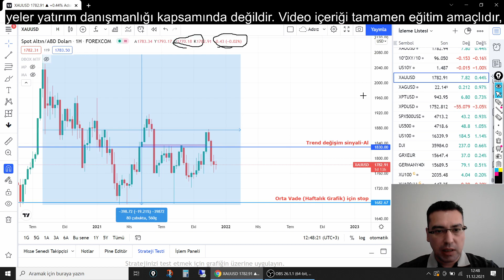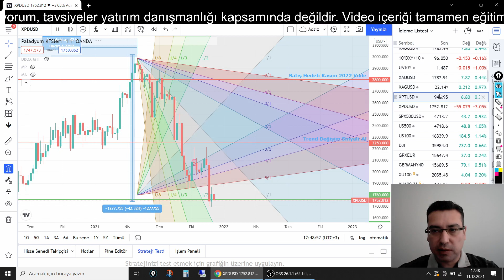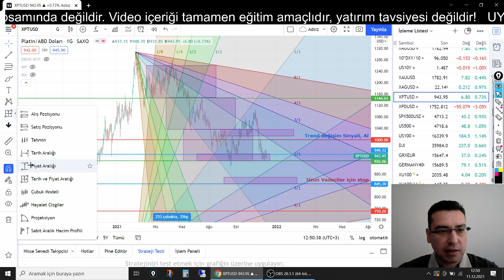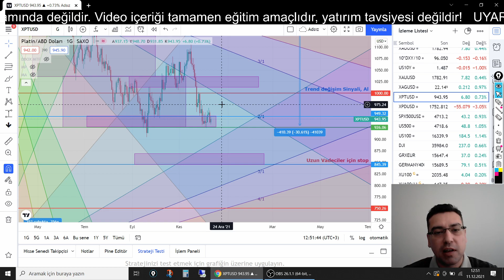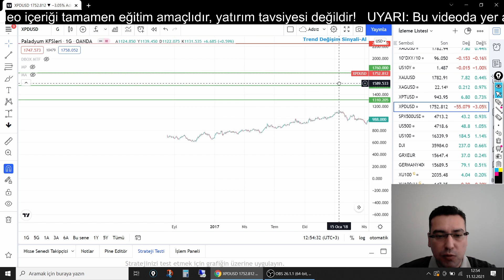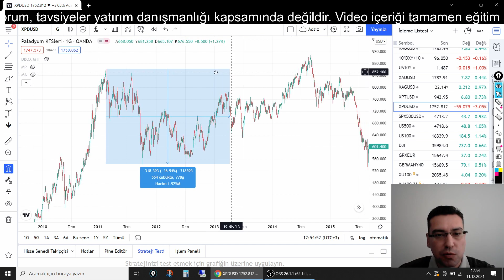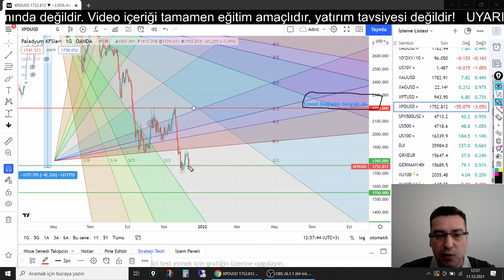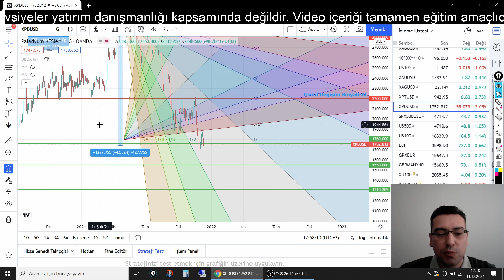PLATİN PALADYUM YAVAŞ YAVAŞ ALIM FIRSATI! PLATİN PALADYUM ONS ANALİZİ (platin yorum, paladyum yorum)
platin yorum bölümünde, alım stratejisinin nasıl olması gerektiğini anlattım. paladyum yorum bölümünde biriktirmenin hangi seviyelerden yapılması gerektiğini değerlendirdim. platin fiyatı ve paladyum fiyatı önümüzdeki hafta neler yapabilir sorusuna cevap vermeye çalıştım.

Cumartesi günü; Altın analizi, Gümüş analizi,
Cumartesi günü; Platin analizi, Paladyum analizi,
Pazar günü;  Dolar yorumları (Pariteler; EURUSD, GBPUSD, USDCAD, USDJPY),
Pazar günü;  Borsa yorumları (Endeksler; SP500, DJI, NASDAQ, DE40, BIST100),
Pazar günü;  Bitcoin analizi, Ethereum analizi,

Oynatma Listeleri

Gann Teknik Analiz kanalından merhaba. Bitcoin analizi, güncel Dolar yorumları, güncel Altın yorumları, gümüş yorumları, borsa analizi, kripto yorumlarının yanında etherium analizi ve platin yorumları da sizler için kanalımda olacak.